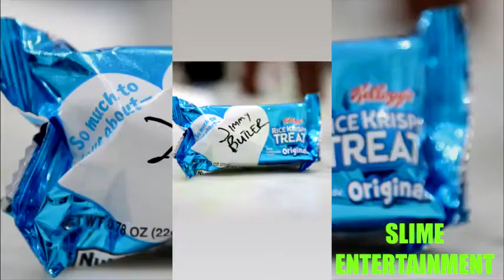Jimmy Butler Getting Massage While Watching Game